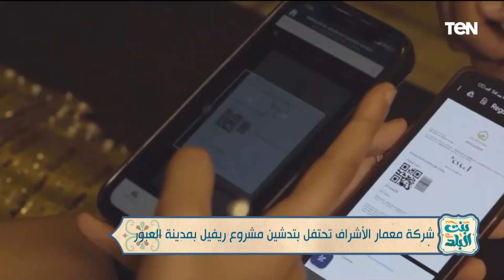شركة معمار الأشراف تحتفل بتدشين مشروع ريفيل بمدينة العبور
شركة معمار الأشراف تحتفل بتدشين مشروع ريفيل بمدينة العبور.. تقرير يكشف التفاصيل خلال حلقة اليوم ببرنامج بنت_البلد ...